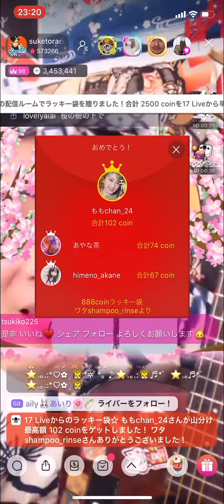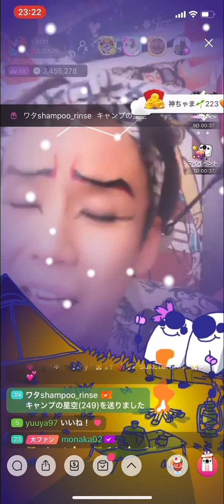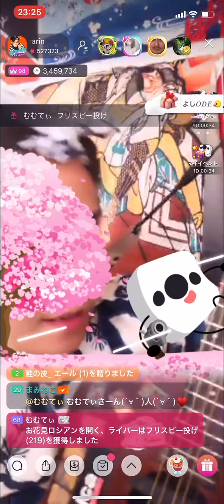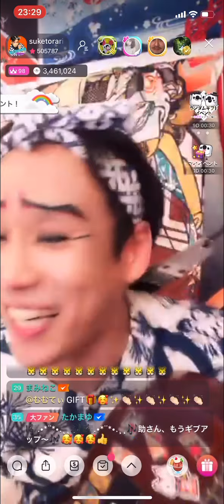安全地帯メドレー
17ライバーお座敷歌舞伎助寅鈴さんのcover曲です。
ワインレッドの心／恋の予感／月に濡れたふたり／プルシアンブルーの肖像／じれったい